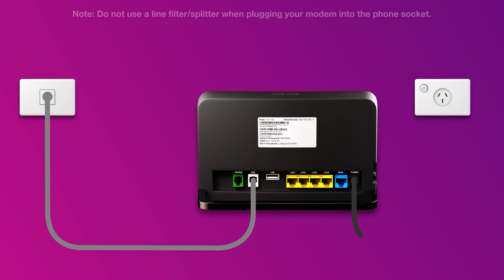Set up your nbn® FTTB/N with a VX220-G2V Modem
How to plug in your TPG VX220-G2V Modem for nbn® FTTB or FTTN.